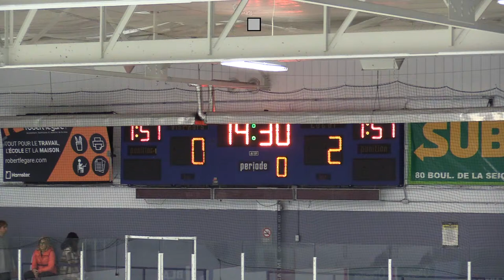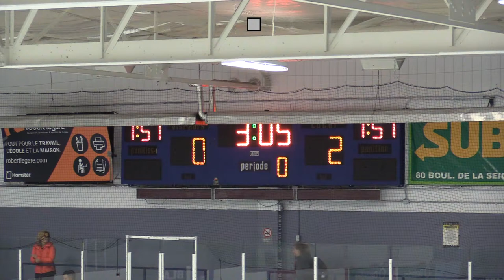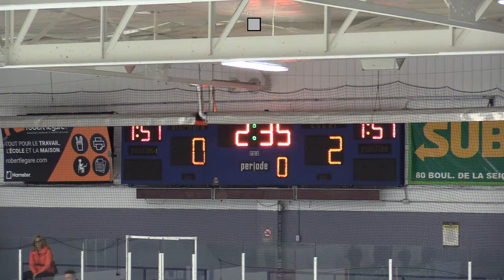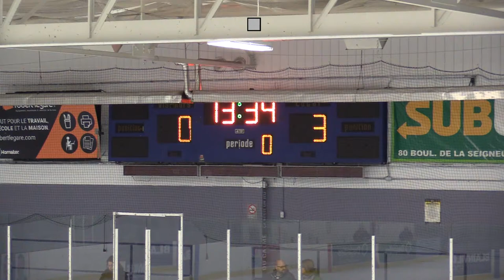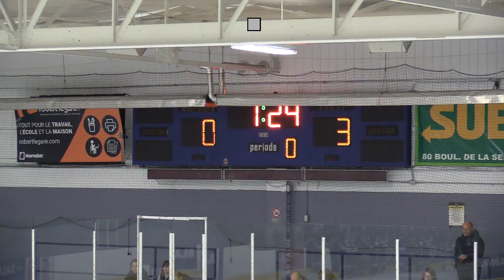RSEQ D1 Hockey Masculin 🏒 Sainte-Foy @ Lionel-Groulx [2022-10-02]